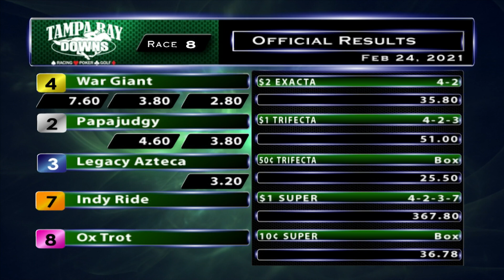February 24, 2021: Race 8